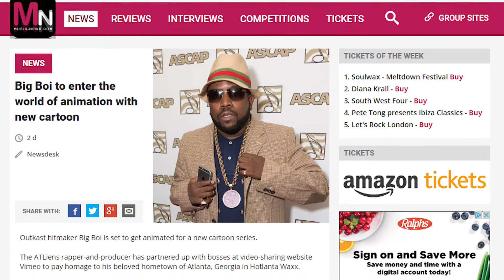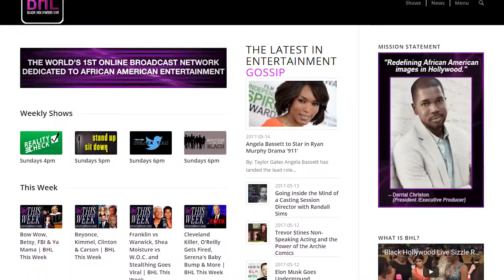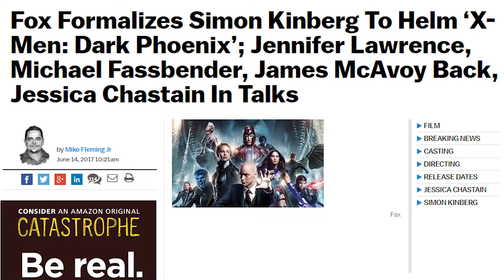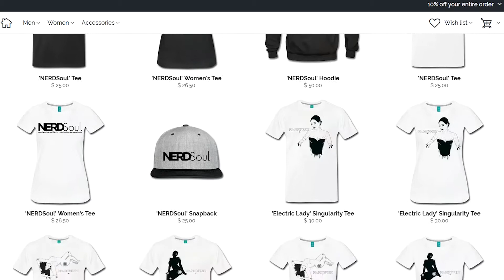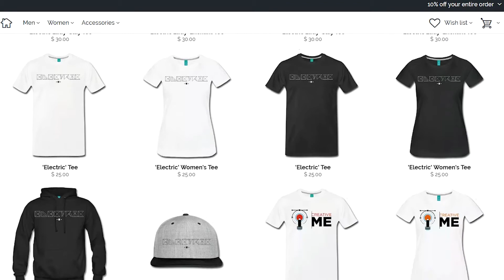Welcome to the Wayne Trailer Reaction, Big Boi Announces Hotlanta Waxx & More! | NERDSoul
Today? We've got the Welcome to the Wayne Trailer Reaction for the fun and whimsical, Big Boi Announcing Hotlanta Waxx to stream on Vimeo and lastly the X-Men Dark Pheonix Fan Trailer that just 'takes you back'. Let's do this!

Covering:
Big Boi in animation, Welcome to the Wayne & the X-Men Dark Phoenix Fan Trailer

Topics:
1) Big Boi takes on Animation 00:40
Big Boi to enter the world of animation with new cartoon

2) Welcome to the Wayne Trailer Reaction 03:10

3) X-Men Dark Phoenix Fan Trailer Reaction 05:32